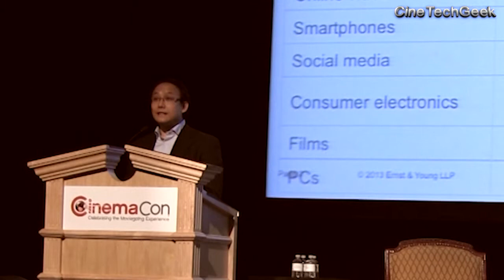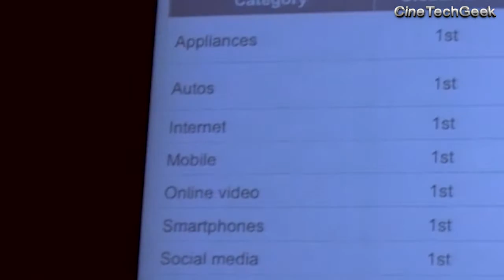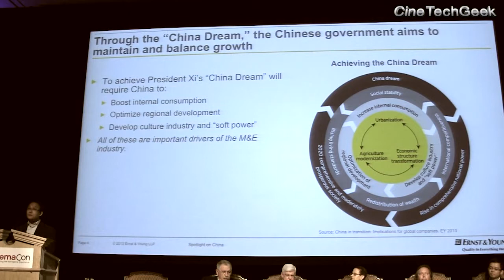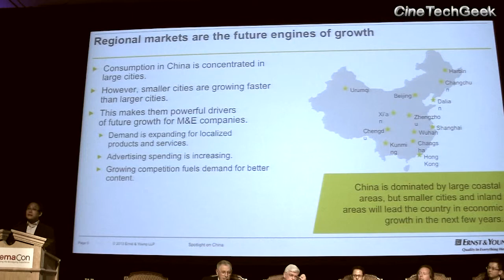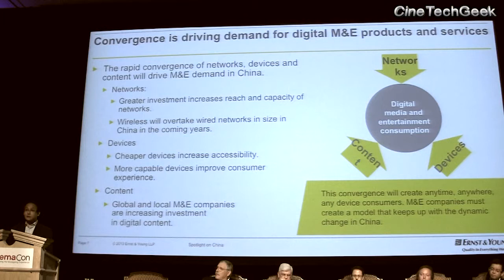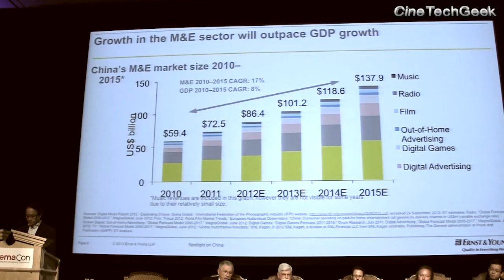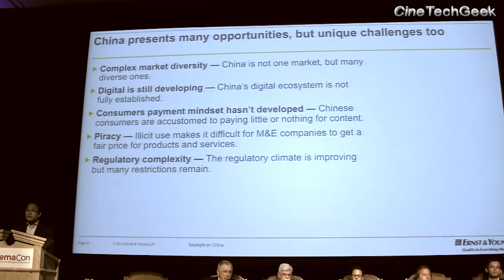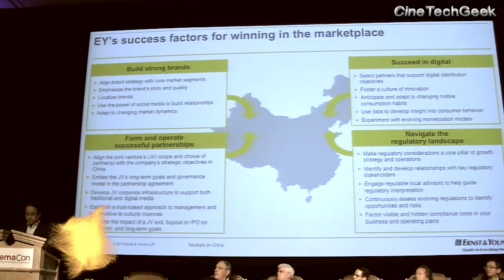CC13-29 All Eyes on China- An Exhibitor's Perspective - Intro - Peter YF Chan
All Eyes on China: An Exhibitor's Perspective

Introductory Remarks:
Peter YF Chan, Greater China Media & Entertainment Leader, Ernst & Young

Moderator
Millard Ochs, President, Warner Bros. International Cinemas

Panel Members:
Senator Chris Dodd, Chairman & CEO, MPAA
Ellen Eliasoph, President and CEO, Village Roadshow Entertainment Group Asia
Rich Gelfond, CEO, IMAX Corporation
Jerry Ye, CEO, Wanda Cinemas